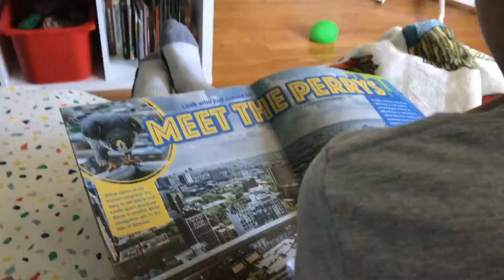MUSIC (feat. nic falcetti)